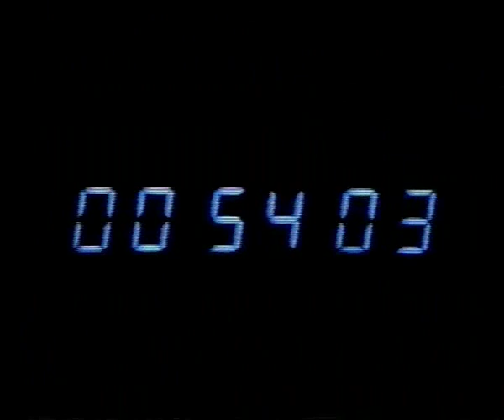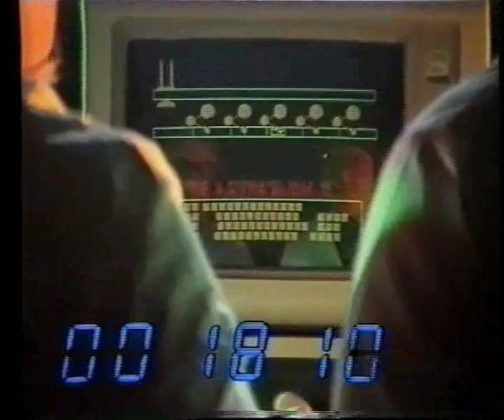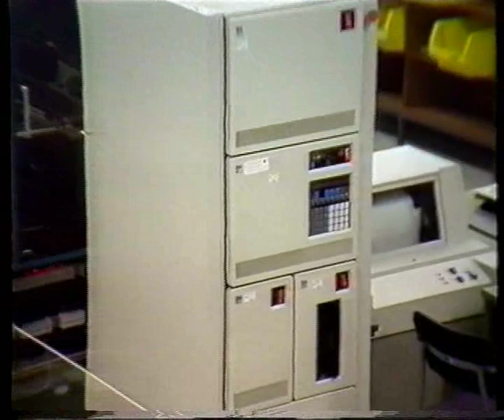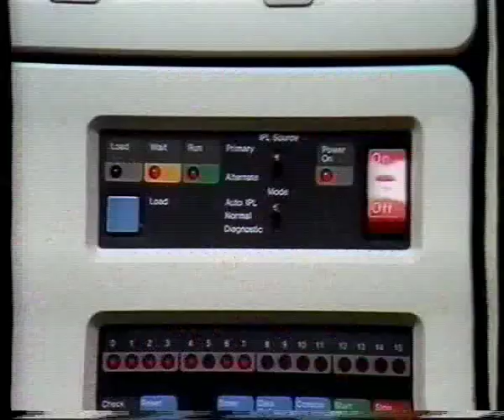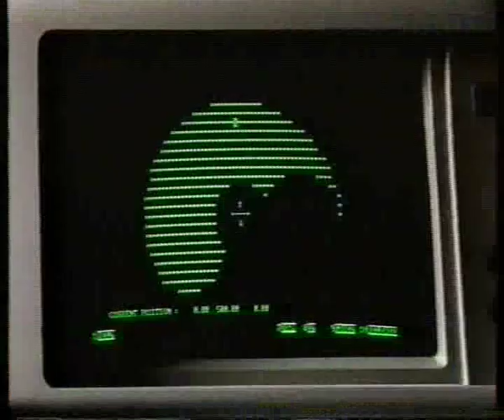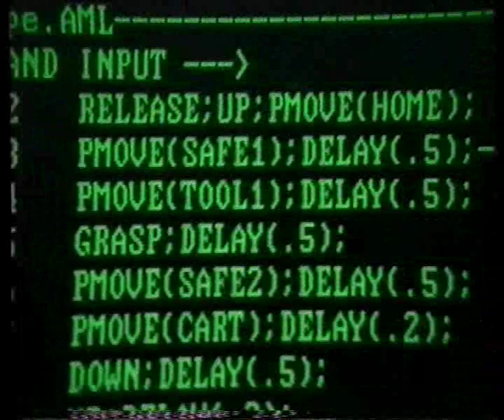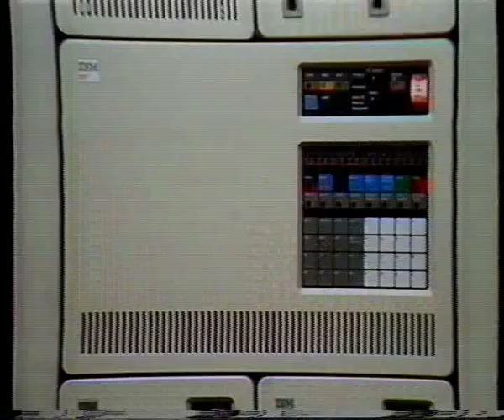IBM Manufacturing Systems - Keyboard Assembly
IBM 7535 and 7565 robotic Manufacturing Systems demonstrated assembling keyboards at the Greenock, Scotland plant circa 1983/1984.  Shows assembly of capacitive buckling spring keyboards, and also features a Personal Computer used to program the robot controllers using AML/E, and a Series/1 minicomputer controlling the plant operations.